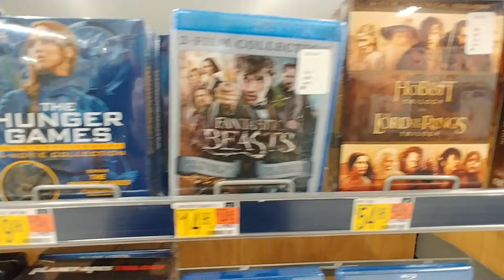Best Sellers Movies at Walmart - July 2022